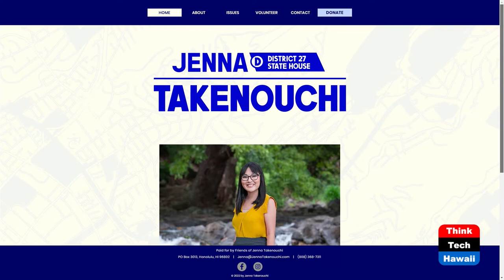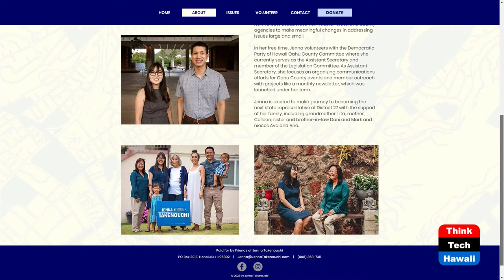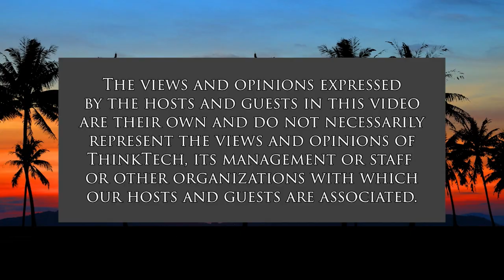Jenna Takenouchi for District 27 Office (The State of the State of Hawaii)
How a First-time Candidate Seeks to Win.  The host for this show is Stephanie Dalton.  The guest is Jenna Takenouchi.

Guest Jenna Takenouchi is a first-time Candidate for State House District 27.  She presents her case for election to public office.  From a decade working to support government officials, Jenna has plans to perform as state representative to connect with peoples' real needs. She discusses how she will focus on improved relationships and communication among city, county and state agencies for more efficient local problem solving, leading to real improvements in neighborhoods and District.